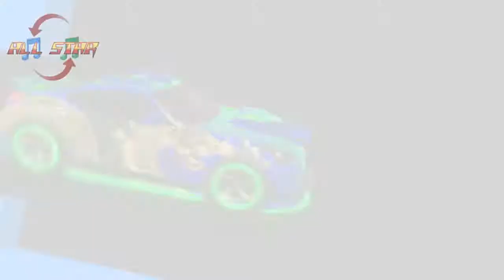Cruis'n Blast-2009 Nissan Motors Fairlady 370Z Coupe (Custom)